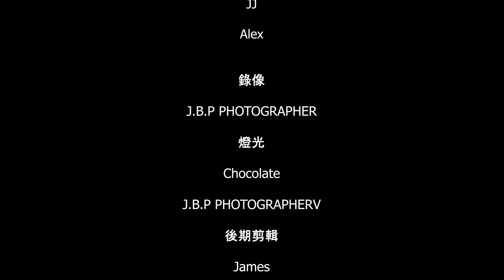我有「煮」意— 試玩版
太平洋廚藝生活特約：我有「煮」意

Ep1 — 蘑菇雞汁螺絲粉
            海蝦菠蘿沙律
            牛油果吐司

主持： Alex & JJ

特別嗚謝拍攝制作： J.B Photography

原味店 Delicious Food Corner
太平洋廚藝生活 Pacific Kitchen Life
金山國際食品公司 Golden Mountains Int, Inc
Majic Hair Studio